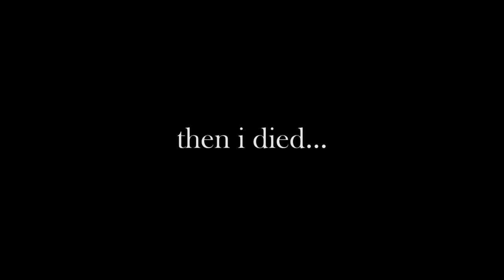Spending the Day with Benji and Benja